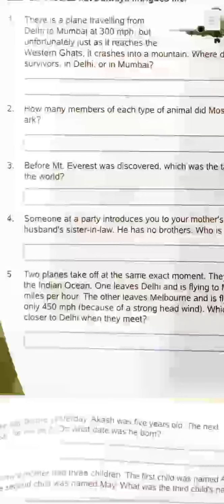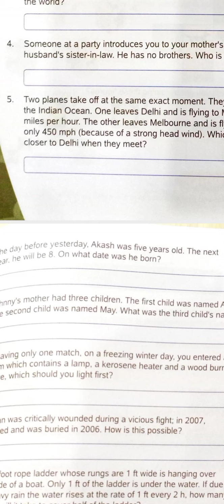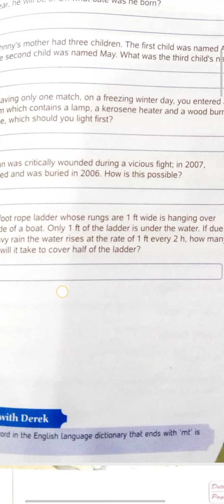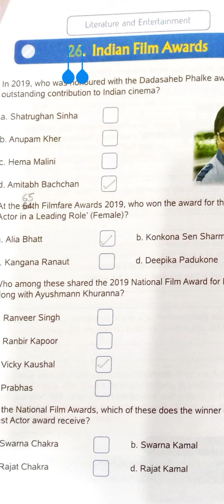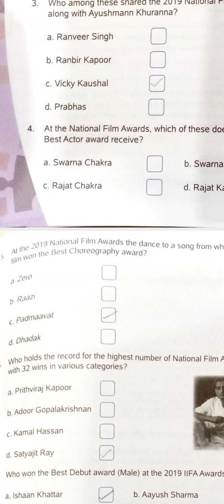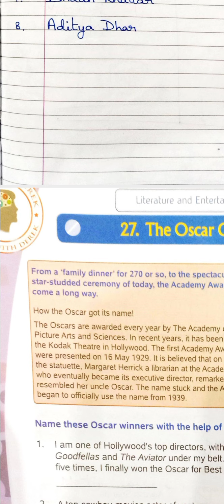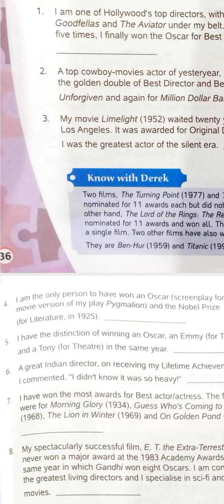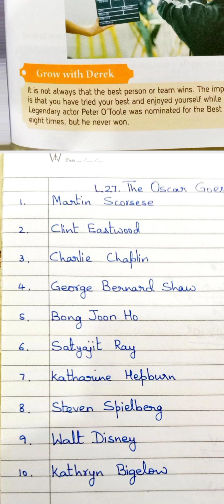G.k. Class VII Lecture 12